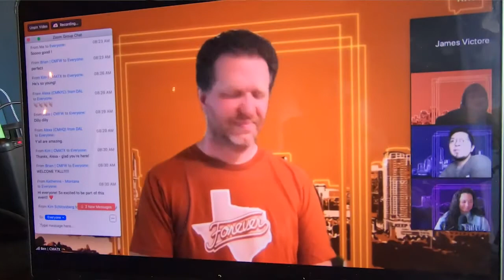James Victore: Having a purpose and putting it in your work - from CreativeMornings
"Things that made you weird as a kid make you great today."

Author, Artist, Designer James Victore speaks on purpose: having a purpose, finding a purpose, but most importantly, living purposefully - for the first CreativeMornings event organized by all our Texas chapters, including Austin, Houston, Dallas, Fort Worth, and San Antonio.

James Victore at CreativeMornings/Texas, Apr 17, 2020. Free events like this one are hosted every month in dozens of cities. Discover hundreds of talks from the world's creative community